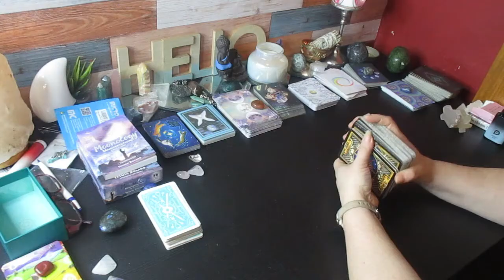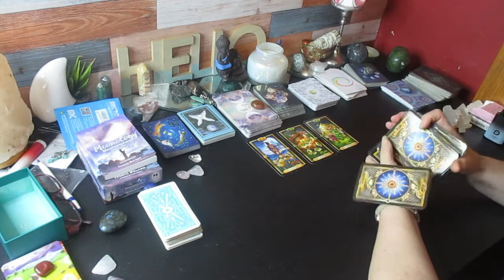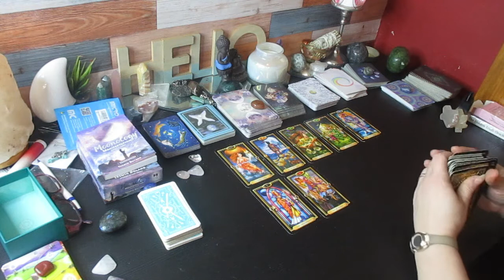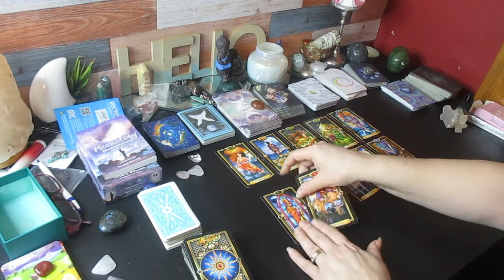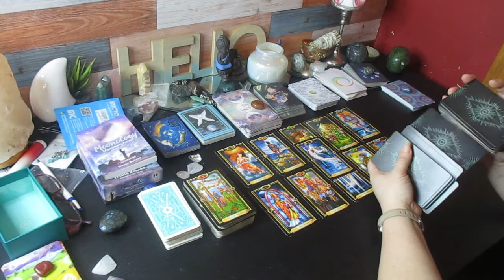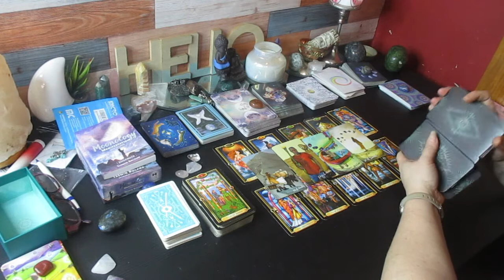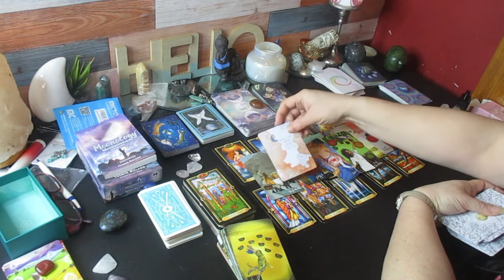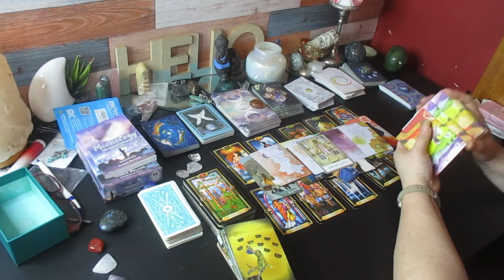SAGITTARIUS ♐ 🎆 "This is a beautiful Reading for You" October 20 - November 3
Much love!
~Renee G